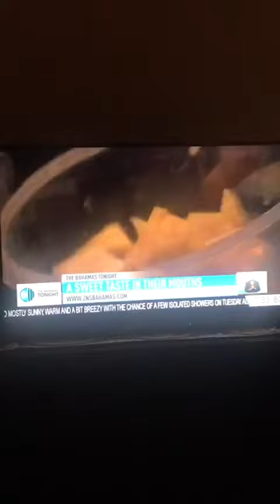The Bahamas famous daiquiri made by the best